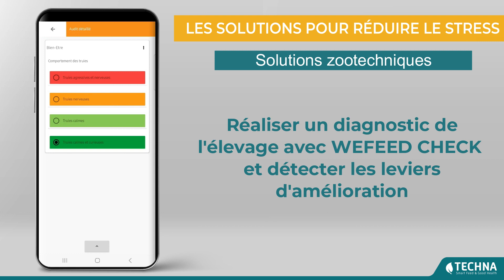Robus Zen - réduit la nervosité et améliore les performances des porcs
Parmi les facteurs de stress courants, l'inconfort thermique, la vaccination, le sevrage, les conditions de logement et des carences alimentaires ou nutritionnelles peuvent accroître la nervosité et les comportements agressifs.
Robus Zen est une solution additive composée de plantes et de substances aromatiques visant à moduler les réponses au stress et ainsi favoriser la réduction de l'agressivité chez les porcs.